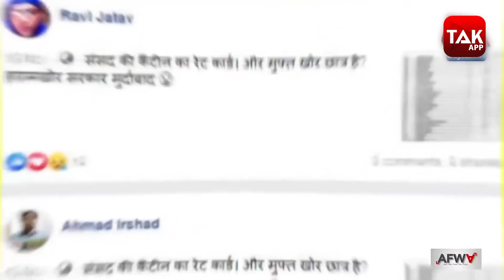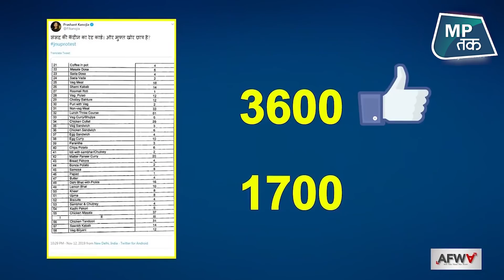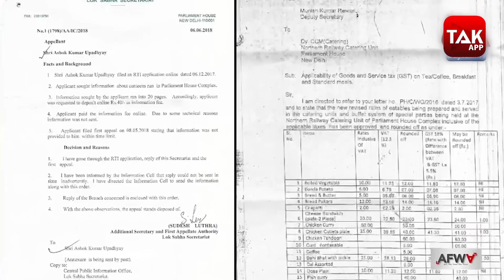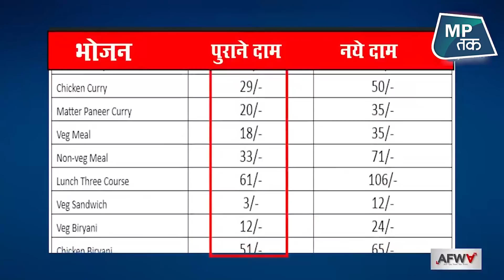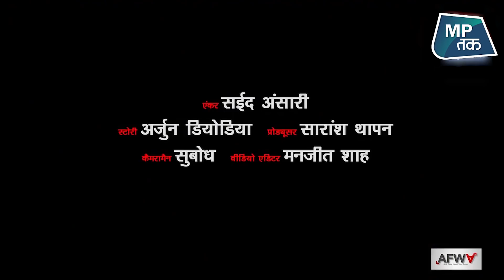लोग प्याज के आंसू रो रहे हैं, मंत्री और सांसद मजे से सस्ते में भोजन कर रहे हैं !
लोग प्याज के आंसू रो रहे हैं...मंत्री और सांसद मजे से सस्ते में भोजन कर रहे हैं , जानिए सईद अंसारी से